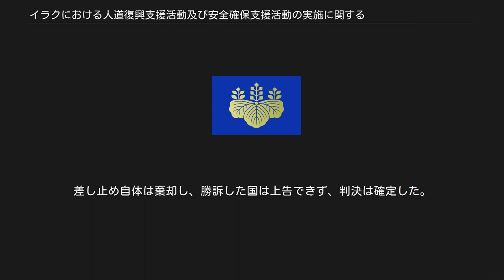イラクにおける人道復興支援活動及び安全確保支援活動の実施に関する特別措置法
日本・イラク関係
イラクにおける人道復興支援活動及び安全確保支援活動の実施に関する特別措置法（イラクにおけるじんどうふっこうしえんかつどうおよびあんぜんかくほしえんかつどうのじっしにかんするとくべつそちほう、平成15年法律第137号）とは、イラク戦争後のイラクの非戦闘地域で、積極的に人道復興支援活動・安全確保支援活動を行うことを目的とする日本の法律である。
特別措置法。
 4年間の時限立法として2003年7月26日未明に成立し、2003年（平成15年）8月1日に公布された。
2007年7月の期限切れを2年延長することを2007年3月30日の閣議で決定した。
イラク特措法とも呼ばれる。
 2009年7月、延長期限切れで失効。
 この法律は、イラク特別事態（国際連合安全保障理事会決議第六百七十八号、第六百八十七号及び第千四百四十一号並びにこれらに関連する同理事会決議に基づき国際連合加盟国によりイラクに対して行われた武力行使並びにこれに引き続く事態をいう。以下同じ。）を受けて、国家の速やかな再建を図るためにイラクにおいて行われている国民生活の安定と向上、民主的な手段による統治組織の設立等に向けたイラクの国民による自主的な努力を支援し、及び促進しようとする国際社会の取組に関し、我が国がこれに主体的かつ積極的に寄与するため、国際連合安全保障理事会決議第千四百八十三号を踏まえ、人道復興支援活動及び安全確保支援活動を行うこととし、もってイラクの国家の再建を通じて我が国を含む国際社会の平和及び安全の確保に資することを目的とする（1条）。
 この法律を巡る国会審議では「戦闘地域」とそれ以外とをいかに分けるかが問題となったが、そもそも「戦闘行為」が「国際的な武力紛争」と定義されている点も問題であると指摘される（詳しい定義は非戦闘地域の項目を参照）。
政府は国際的な武力紛争は「国あるいは国に準ずるもの」間の武力行使であると答弁した（2003年7月4日衆議院特別委）。
また、時の首相小泉純一郎は「どこが戦闘地域でどこがそうでない地域かなど私に分かるわけがない。この法律に関して言えば、自衛隊がいられるところが非戦闘地域」という答弁を行った（逆に考えれば自衛隊がいない・いられない地域は戦闘地域である）。
 今後、「戦闘ではない」として、この法律の解釈、運用が自衛隊が内戦の“戦場”へ派遣される前例となると指摘する声がある（現に“ソマリア沿岸の海賊対策”を口実に、2011年、自衛隊初の在外基地がジブチに作られた）。
2007年10月に民主党は、自衛隊イラク派遣を終了させることを目的として「イラク復興支援特別措置法廃止法案」を参議院で提出している。
 また、名古屋高等裁判所青山邦夫裁判長は2008年4月17日、他の同種の訴訟と同じく、自衛隊イラク派遣についての違憲の確認と派遣の差し止め、損害賠償を求めた原告の訴えに原告全面敗訴の判決を下した。
ただし、傍論として、原告の複数の訴え共通の事実認定を当裁判所の判断として、航空自衛隊部隊が多国籍軍兵士をバグダッドに輸送している事に鑑み、“戦闘地域での活動”とし、「他国による武力行使と一体化した行動で、自らも武力の行使を行ったとの評価を受けざるを得ず、武力行使を禁じたイラク特措法に違反し、日本国憲法第9条に違反する活動を含んでいる」とする問題点を指摘した。
差し止め自体は棄却し、勝訴した国は上告できず、判決は確定した。